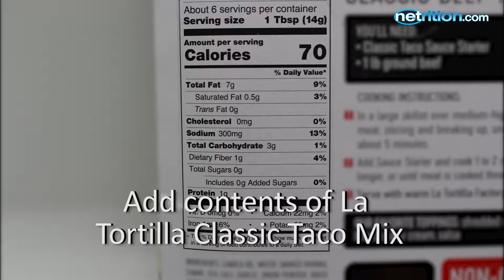Netrition.com - La Tortilla Skillet Sauce Starter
La Tortilla Skillet Sauce Starter, Classic Taco, contains a unique blend of toasted cumin, fresh garlic, paprika, and mild chiles for a family friendly taco seasoning. Not too spicy for the kids and not too bland for adults.